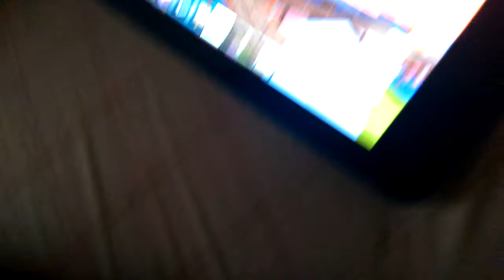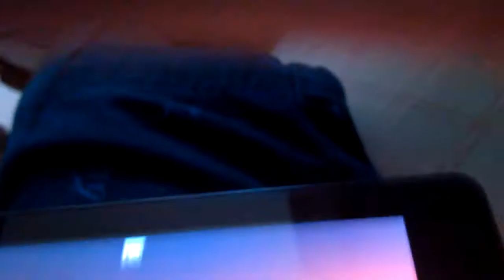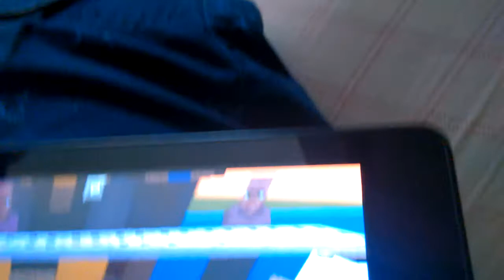Wheel of Fortune pt 1-2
It's not finished yet but it's ok